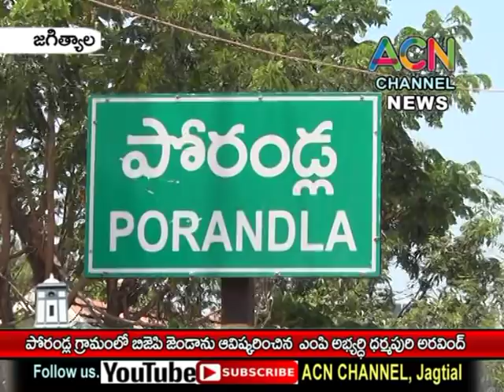జగిత్యాల : పోరండ్ల గ్రామంలో బిజెపి జెండా ఆవిష్కరించిన బిజెపి ఎంపీ అభ్యర్థి ధర్మపురి అరవింద్